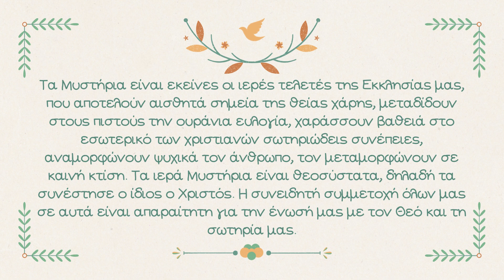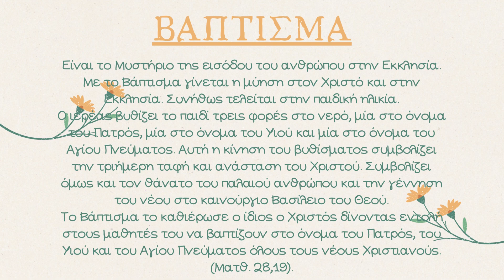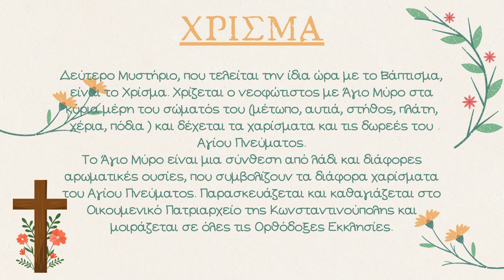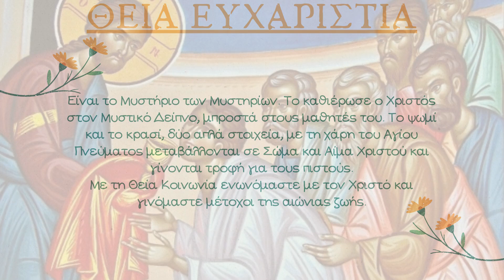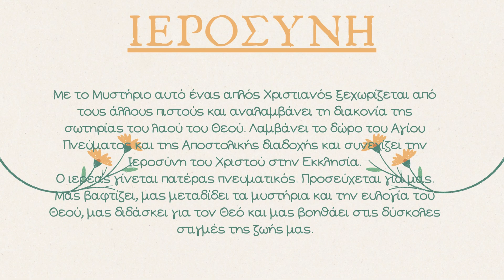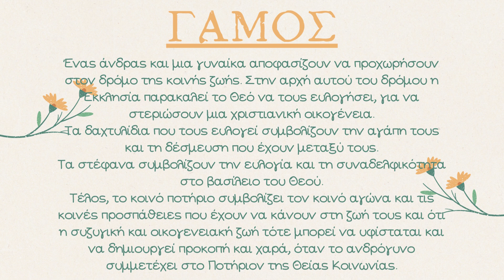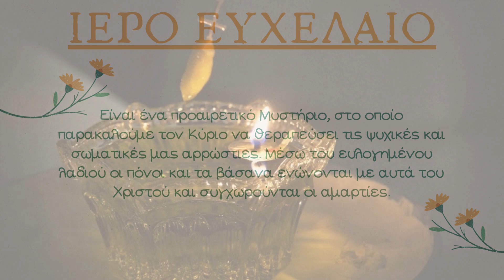Τα ιερά Μυστήρια της Εκκλησίας μας